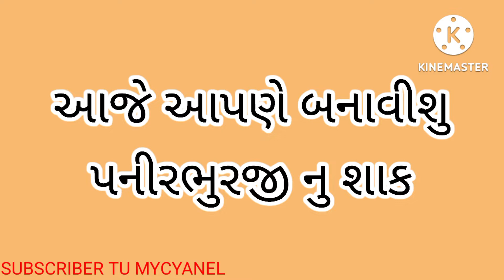પનીરભુરજી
આજે આપણે બનાવીશુ પનીરભુરજી